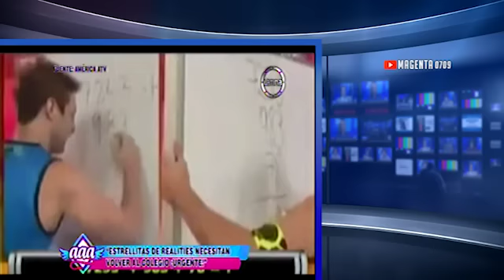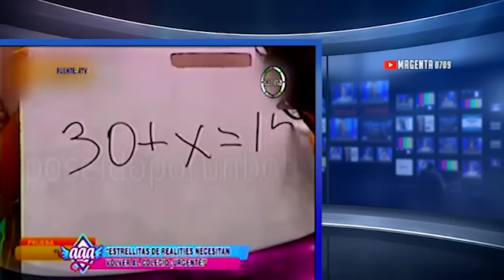Amor Amor Amor: ESTO ES GUERRA Y COMBATE Necesitan volver al colegio 29/10/14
AMOR AMOR AMOR 29-10-14
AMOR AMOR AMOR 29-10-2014